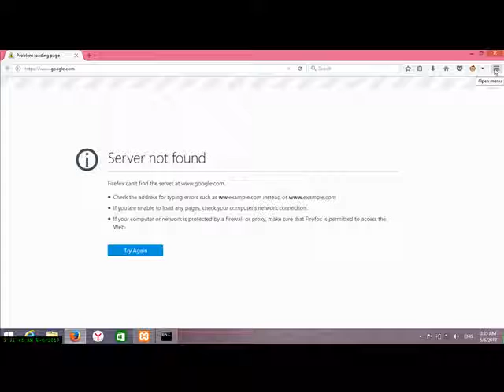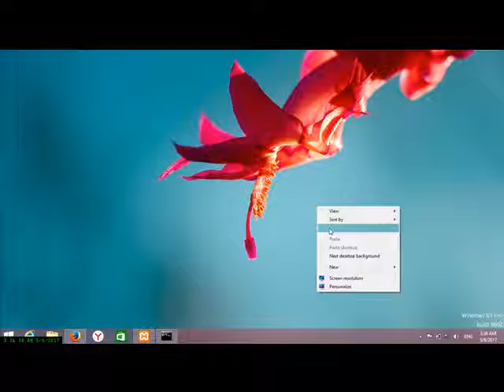How to View Saved Passwords in Mozilla Firefox Browser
This is a Tech channel
this channel provide hindi tips and triks computer base technology